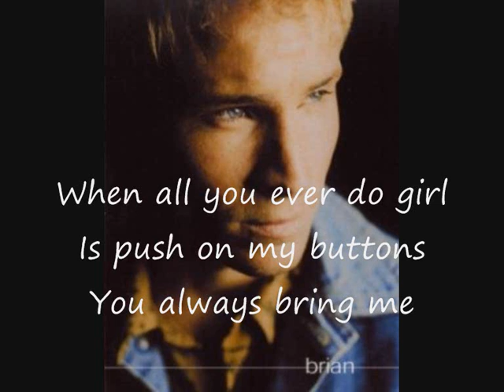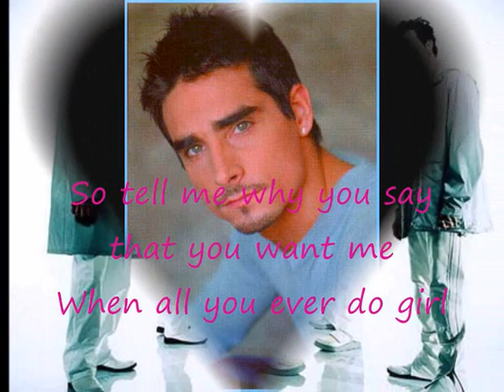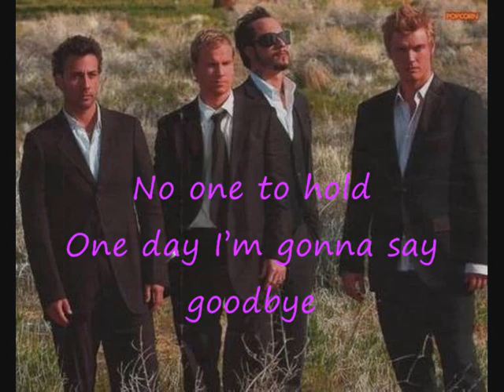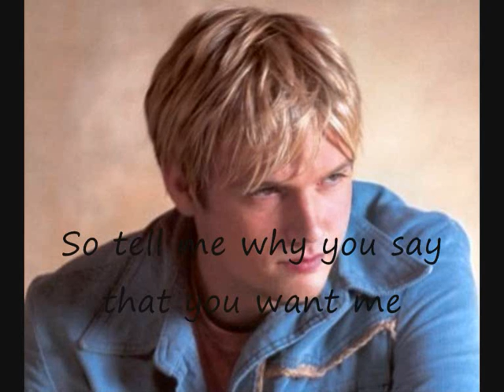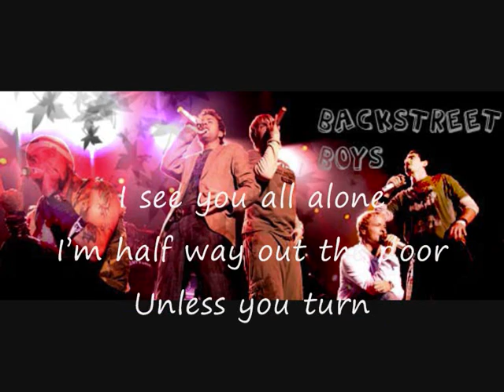Backstreet Boys Treat me Right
La cancion de Treat me Right de los Backstreet Boys con su letra para que mientras la escucheis podais cantarla a su vez